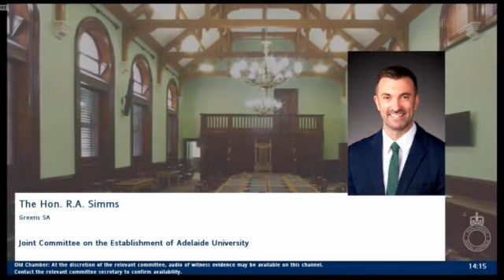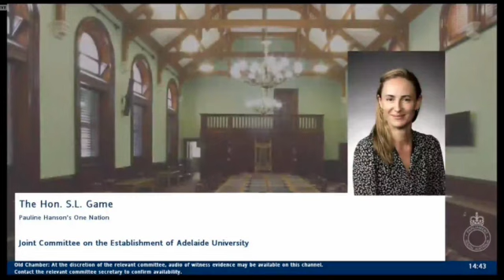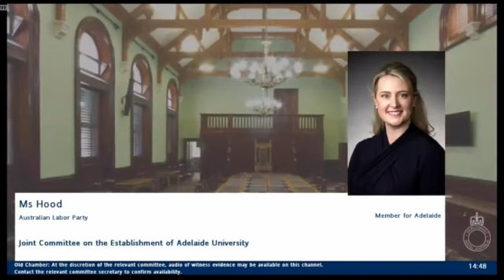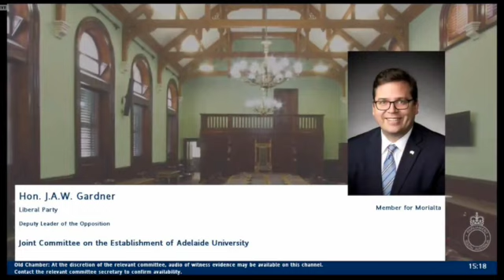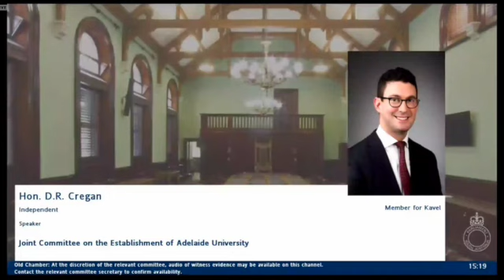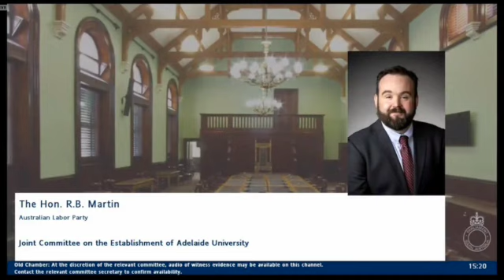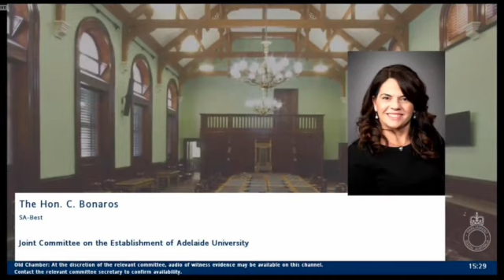Peter Hoj and David Lloyd: Speaker 30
When: Wednesday 4 October 2023 from 2.00 pm
Where: Old Chamber, Old Parliament House

Witnesses Appearing:
2.00 pm University of Adelaide and University South Australian (UniSA)
Professor Peter Hoj AC,
Vice Chancellor and President of University of Adelaide
Professor David Lloyd,
Vice Chancellor and President University of South Australia